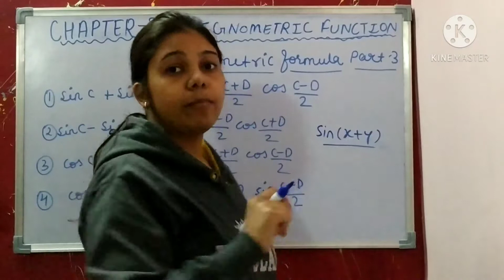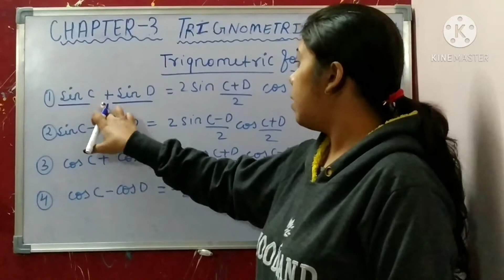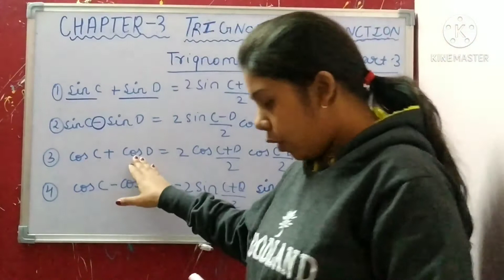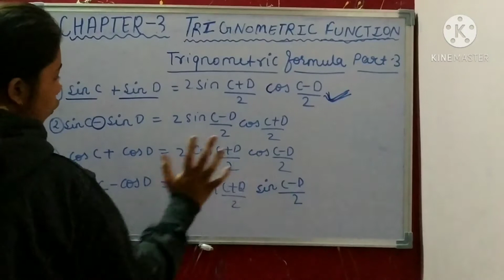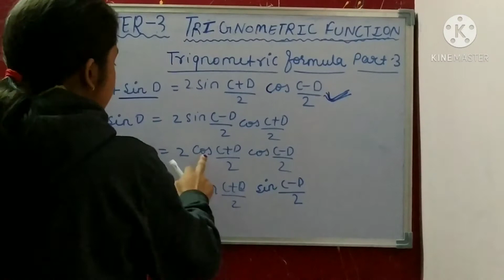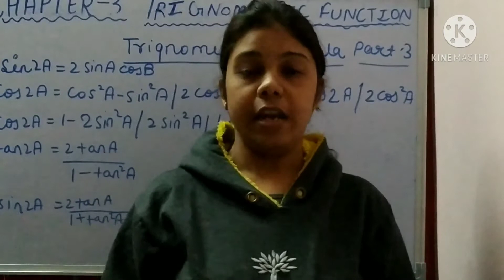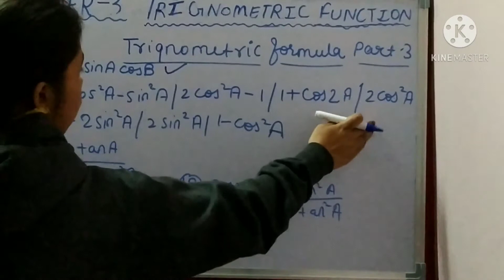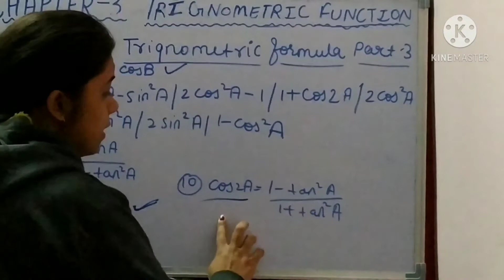Trigonometric function | Trigonometry formula part 3 | class 11 | Studymedha Academy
In this video there is an formula part 3.